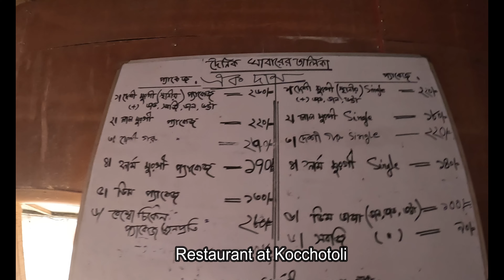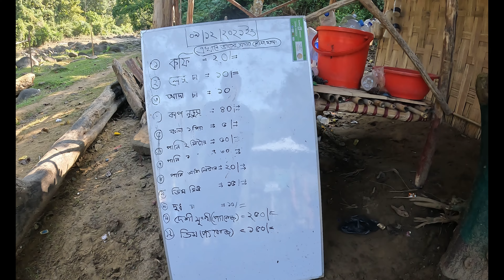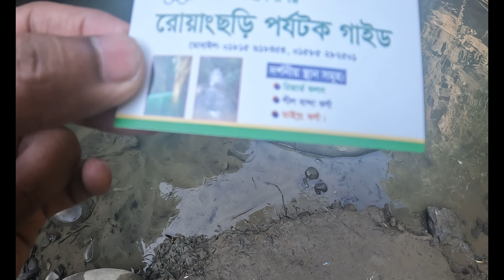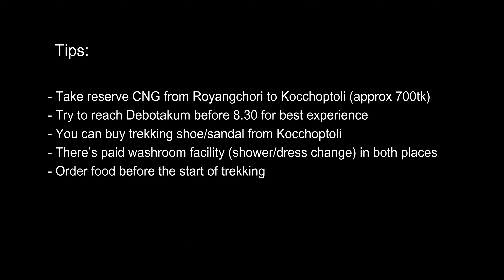Debotakhum One Day Tour | দেবতাখুম শিলবান্ধা ঝর্না গাইডলাইন | Debotakhum Shilbandha Jhorna Tour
00:00 Rowangchhari Upazila
02:13 Police verification
02:22 Towards Kocchoptoli
03:16 Kocchoptoli
03:45 Trekking start from Mongkru para: Pahari rhasta
07:40 Shilbandha para
10:27 Debotakum trail
11:34 Debotakum
12:17 Debotakum on vela
22:58 Last point of Debotakum
26:55 Shilbandha Jhorna
28:32 Trekking on Jhiripoth toward Kocchoptoli
35:25 Lunch
35:49 Ramzadi Mondir
36:00 Outro & tips

- Travel forms can be found at "Al Madina restaurant"
-  Bandarban to Rowangchhari CNG 400-500 approx
- Rowangchhari to Kocchopotli reserve CNG: 350tk one way and 700 for up & down.
- Trekking shoes/sandals can be bought from Kocchopotli (50tk - 200tk)
- Debotakhum all-inclusive ticket for a single person (150tk) - this includes boat/vela/life jacket and unlimited time to stay.
- You can order lunch from "Traditional hotel & food palace"